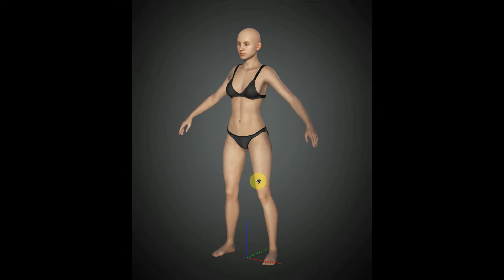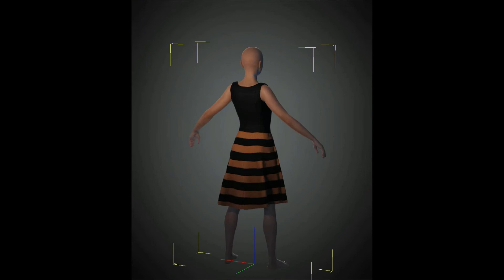Oddly Satisfying Video #375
Wear headphones for an immersive sound experience.

Oddly satisfying videos are internet videos that portray repetitive events or actions that viewers find satisfying. Typical subjects include materials being manipulated, domino shows, and parlor tricks.

The trend emerged in the 2010s on the Internet forum Reddit, whose "/r/oddlysatisfying" subreddit was established in 2013 and, as of 2019, had 2.6 million subscribers.

This channel is ment for relaxation and can also help relieve anxiety, depression or stress, however I am not a psychiatrist, so if you are dealing with severe anxiety, depression or stress I suggest you go to a professional.